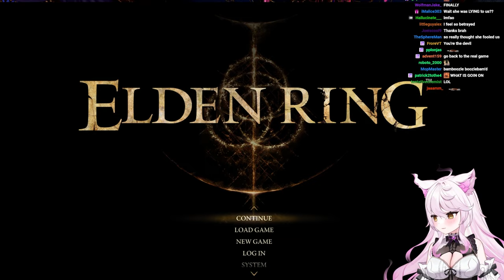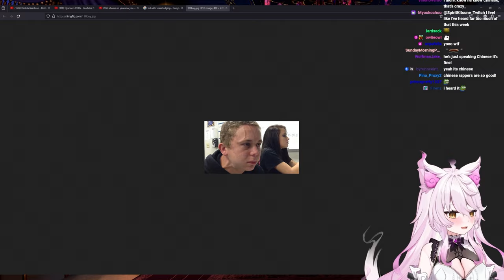Nyanners Plays Elden Ring - Part 9